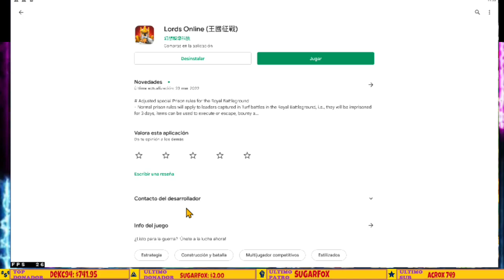ESTE ES EL NUEVO PAQUETE CAMPEON - MAS RAPIDO SUBIR ARMADURA Y MAS COFRES - LORDS MOBILE